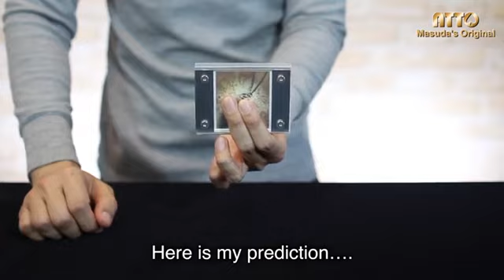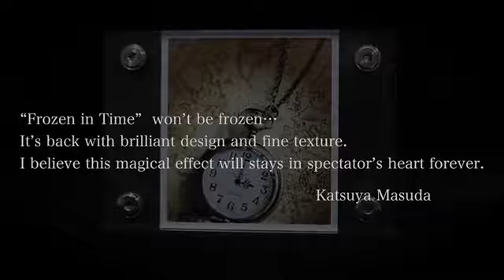FROZEN IN TIME ( NEW EDITION ) - MASUDA